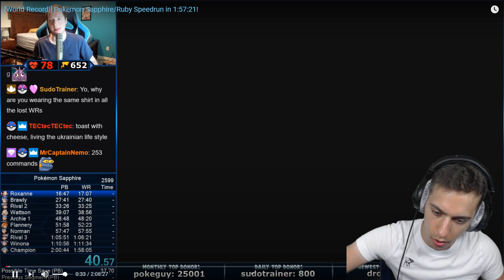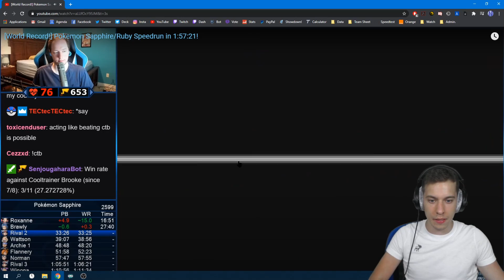JE VEUX COMMENCER LE SPEEDRUN - POKÉMON RUBIS & SAPHIR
Ça fait longtemps que j'évoque mon intérêt pour le speedrun, je m'y penche en visionnant une run record du monde de Pokémon Saphir, le jeu avec lequel je débuterai dans le domaine.